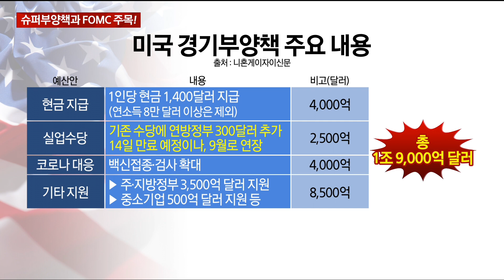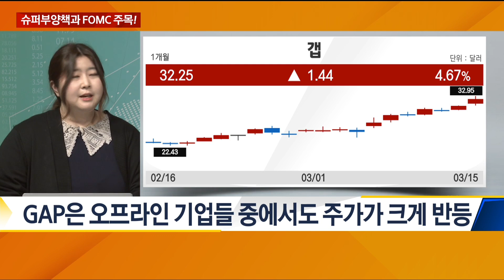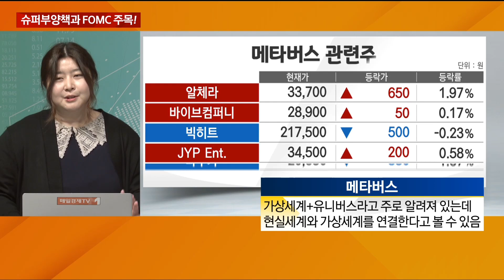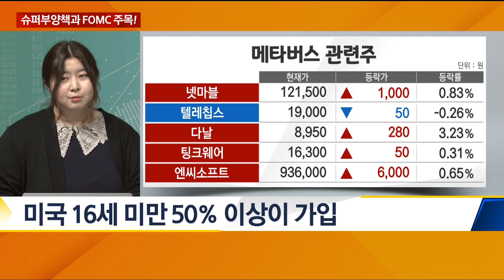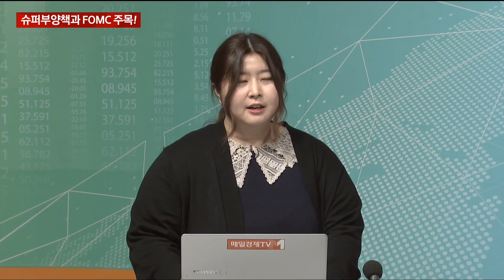[애널리스트에게 듣는다] 슈퍼 부양책과 FOMC 주목! 미국 증시 향방은? / 애널리스트에게 듣는다 / 매일경제TV